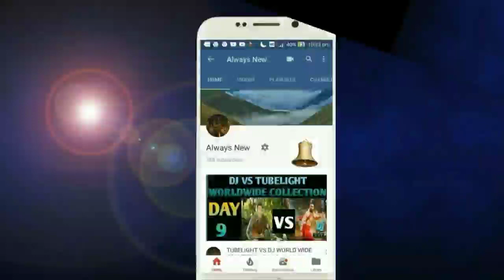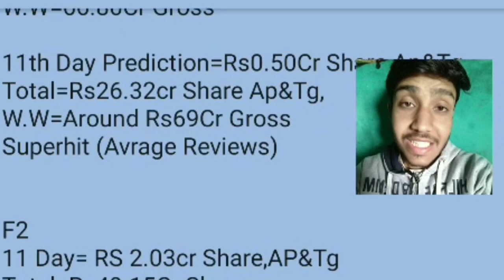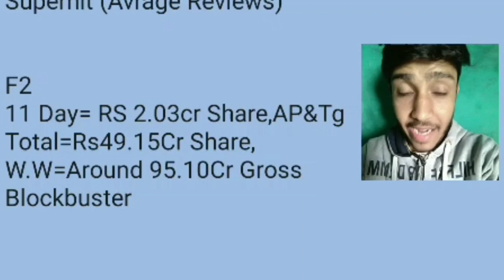Venky Mama Vs F2 Movie Box Office Collection Day 11 | Blockbuster | Telugu States,W.W | Vanktesh